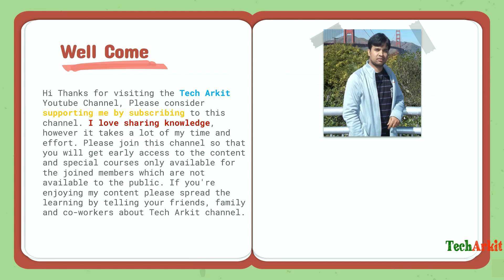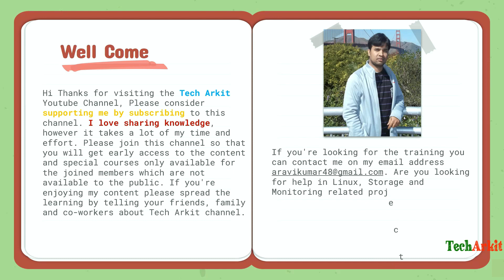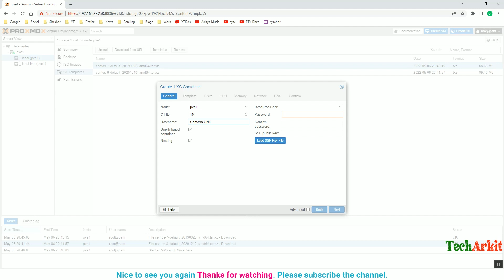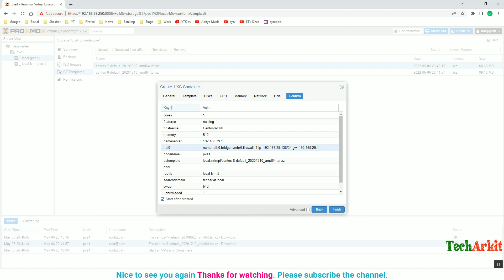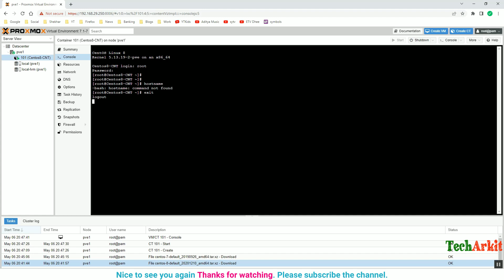Creating Container in Proxmox | Tech Arkit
Proxmox Virtual Environment (Proxmox VE) is an open-source virtualization platform that allows you to create and manage virtual machines (VMs) and containers. It is based on the Debian Linux distribution and uses KVM (Kernel-based Virtual Machine) as its primary hypervisor, along with LXC (Linux Containers) for containerization.

Proxmox VE provides a web-based interface that allows users to manage VMs and containers, as well as perform various administrative tasks such as backup and restore, resource allocation, and high-availability clustering. It also supports live migration, allowing you to move VMs and containers between different physical hosts without downtime.

One of the key benefits of Proxmox VE is its flexibility. It supports a wide range of operating systems, including Windows, Linux, and FreeBSD, and allows you to configure VMs and containers with different hardware specifications and network configurations.

Proxmox VE is widely used in data centers, cloud computing environments, and virtualization labs, and is a popular choice for both small and large-scale virtualization deployments.